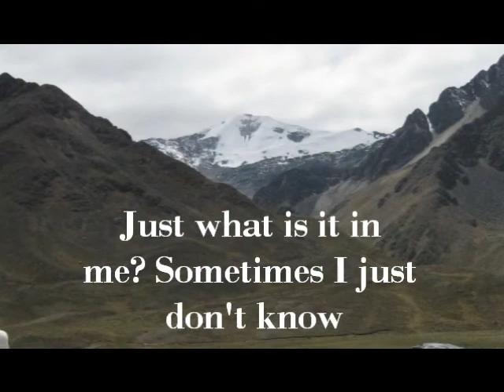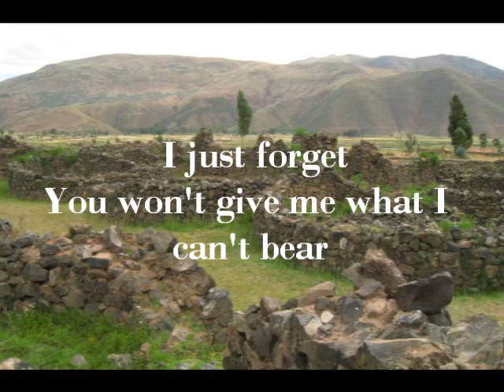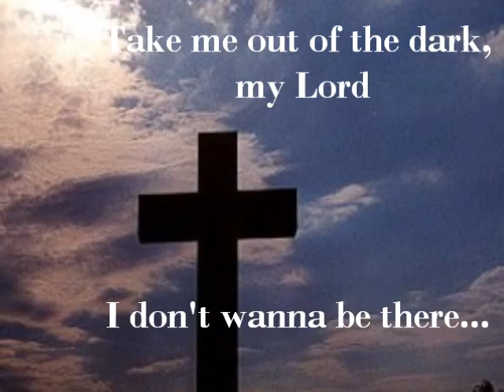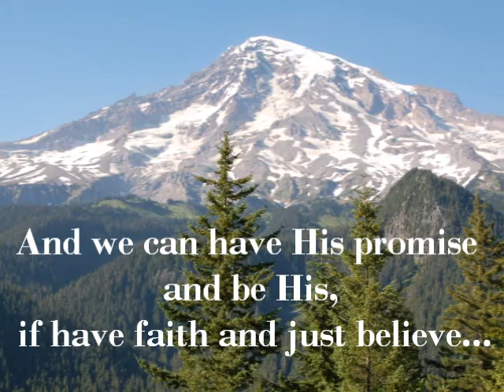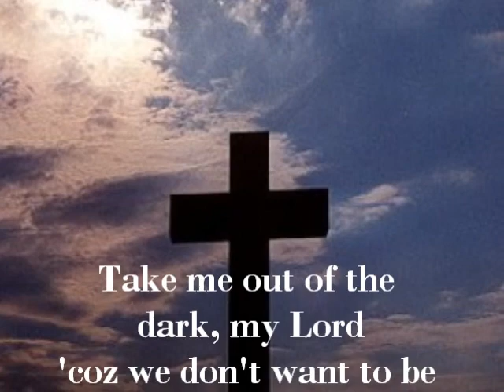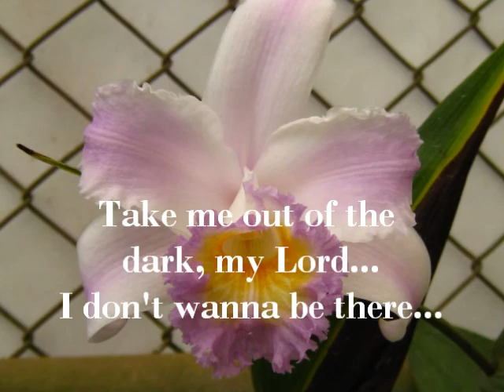Take Me Out of the Dark - Gary V.